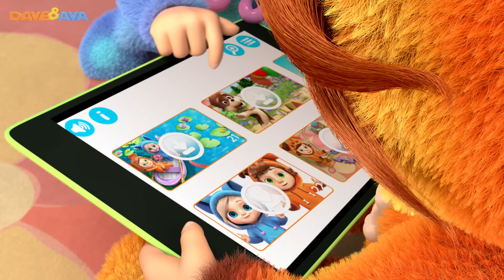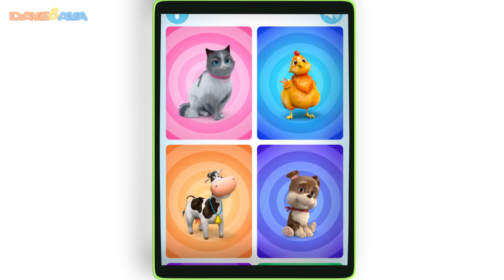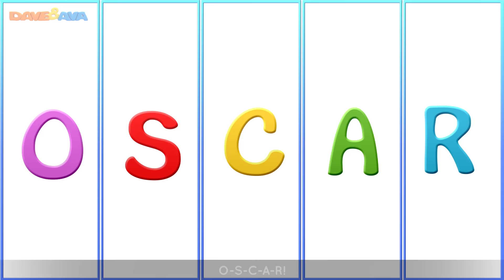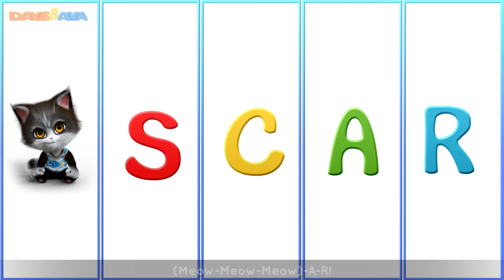🍭 Ava Ava Yes Mama | Johny Johny Yes Papa | Nursery Rhymes Collection 30 min from Dave and Ava🍭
and Android and Android Ava, Ava – Yes, Mama - new nursery rhymes collection from Dave and Ava!

Check out new nursery rhymes collection from Dave and Ava! Bet you’ve never ever heard a song for kids about the very naughty little girl eating candies, climbing trees and jumping in puddles! If you like Johny, Johny Yes, Papa this episode will be among your favorite songs for kids too! Your little ones will have lots of fun discovering and playing with Ava this time.

Go to your favorite nursery rhyme by selecting a title below:

00:48       Ava, Ava, -Yes, Mama
04:27       Johny, Johny -Yes, Papa
08:12       Incy Wincy Spider
12:31       Down by the Bay
15:05       Pat a Cake
17:30       Five Little Speckled Frogs
21:14       OSCAR
24:08       Three Little Kittens
27:06       Brush Your Teeth
29:32       Finger Family Kittens

🎅 Christmas Songs for Kids: SANTA, We Wish You a Merry Christmas and More Rhymes for Babies☃️